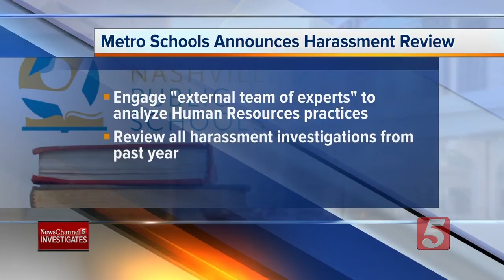Metro Schools To Consult External Experts On HR Practices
The district says it will bring in outside experts to look at how it investigates sexual harassment complaints.